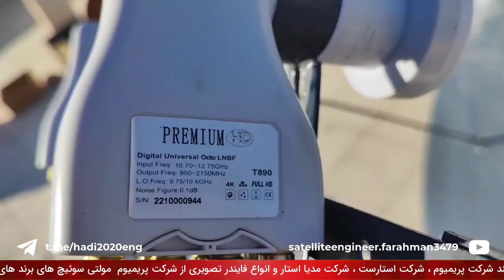آموزش نصب آنتن مرکزی برای آپارتمان 8 واحدی ( از رنگ کردن دیش تا کابل‌کشی مرتب و حرفه ای)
سلام دوستان! توی این ویدیو، قدم به قدم نحوه نصب یک آنتن مرکزی 8 واحدی با دیش های رنگی رو بهتون آموزش میدم. دیگه لازم نیست برای هر واحد یه آنتن جداگانه نصب کنید! 🤩

تو این آموزش یاد میگیرید:

نصب و تنظیم دقیق دیش های رنگ آمیزی شده برای بهترین کیفیت سیگنال.

نحوه سیم کشی و مرتب سازی کابل ها برای جلوگیری از تداخل و افت کیفیت.

اتصال آنتن مرکزی به 8 واحد آپارتمان/ساختمان

نکات مهم برای رفع مشکل نویز و افت سیگنال در سیستم آنتن مرکزی.

معرفی بهترین کابل ها و تجهیزات برای آنتن مرکزی.

روش اصولی رنگ آمیزی دیش برای افزایش طول عمر و زیبایی (اختیاری).

این آموزش برای کسایی که میخوان خودشون آنتن مرکزی رو نصب کنن خیلی مفیده و کلی صرفه جویی در هزینه ها داره. پس اگه دنبال یه راه حل ساده و کاربردی برای دریافت شبکه های تلویزیونی با کیفیت عالی هستید، حتما این ویدیو رو ببینید! 😊